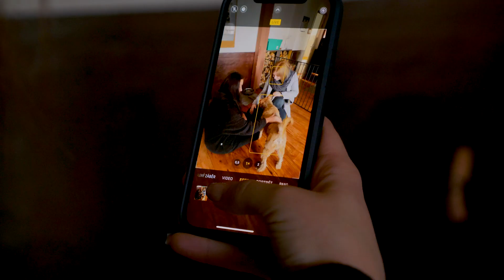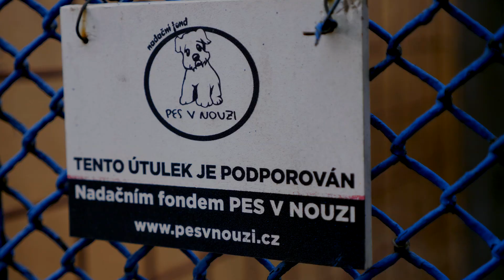Pomáháme psím seniorům v Libeňském azylu I MI Estate Pomáhá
Azyl pro zneužívané a starší pejsky v Libni se řadí mezi malé "psí důchodky" a hospic.

Spolek funguje pouze díky dobrovolnictví a finanční podpoře štědrých dárců, mezi ně se řadí i naše společnost miestate. Tentokrát jsme se rozhodli věnovat pejskům peněžní dar ve výši 60 000 korun 🦴🐶, který bude sloužit na úhradu veterinární péče 🩺 . Ta je pro starší pejsky nezbytná, protože mnozí z nich přicházejí do azylu s akutními nebo chronickými zdravotními problémy. Větší pejsci trpící problémy s pohybovým aparátem tak mají možnost pravidelné fyzioterapie a aquaterapie.

Náš tým přijel azyl opět navštívit :-D. Na místě bylo okolo deseti pejsků, kteří nás přivítali vrtěním ocásků, byli vděční za každé pohlazení a podrbání. Nejvíc nás překvapila šestnáctiletá fena Pepina, která byla plná energie a chtěla si neustále hrát. I když se o pejsky v azylu starají velmi dobře, neodolali jsme myšlence vzít si je s sebou do naší "dog-friendly" kanceláře.

🏢 MI Estate
🌐 Webové stránky 🌐